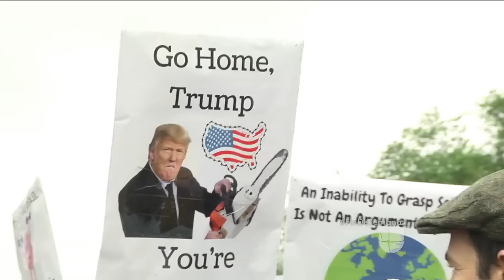Miles de personas marchan alrededor del mundo para defender la ciencia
Los manifestantes consideran que la administración de Donald Trump amenaza las investigaciones científicas, por lo que se movilizaron en ciudades de Estados Unidos como Chicago, Los Ángeles, Nueva York y Washington. En Canadá y Australia también protestaron.